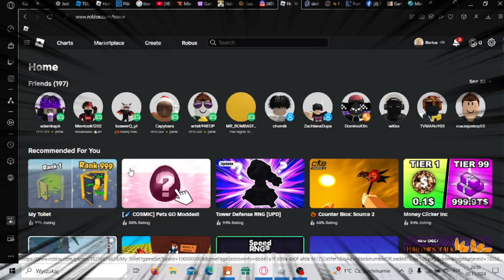Gra mojego kolegi find fanf szukam golden freddy jak znaleźć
🥇Golden Freddy HOW TO GET🥇